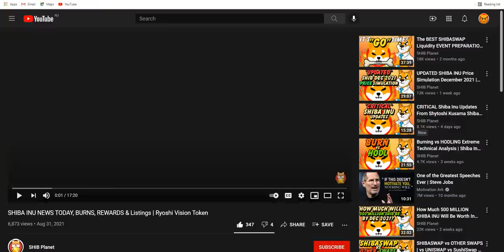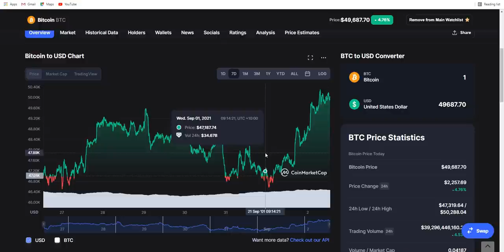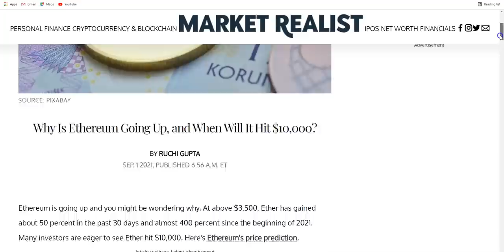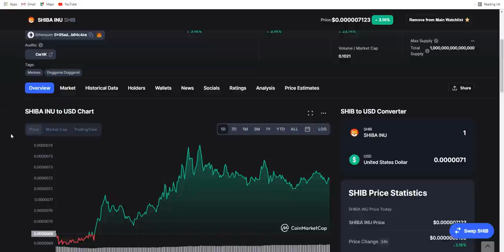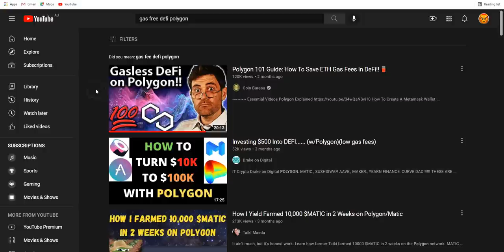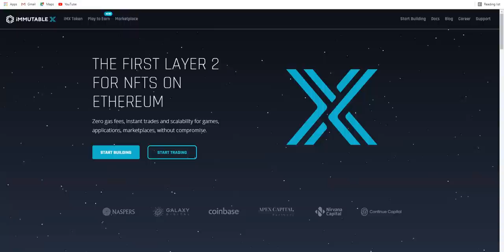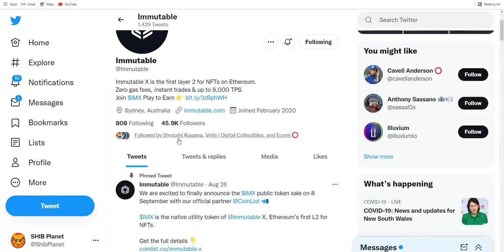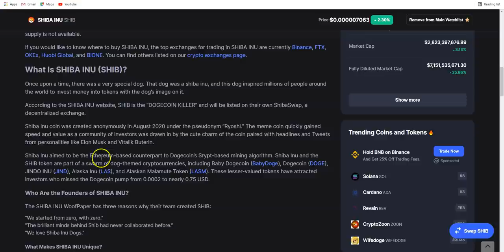SHIBA INU News This September 2021 | How Shibarium Will Explode Shiba Inu Token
Today we'll discuss what's coming up in September for Shiba Inu Coin. We'll also discuss Shibarium, the Shiba Inu layer 2 blockchain also known as Shiba Inu L2.

Investing in any asset involves risk and your own due diligence is required. Never Invest more than you're willing to lose. The view points on this channel are of my own non-professional opinion and do not constitute financial advice.